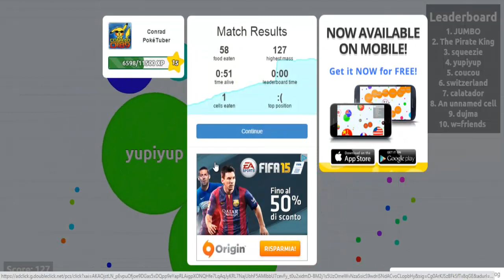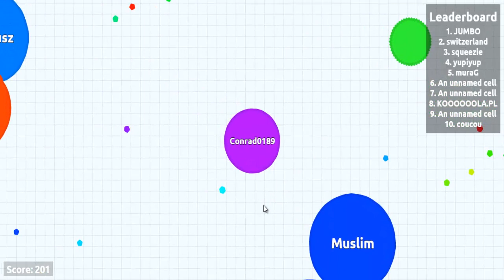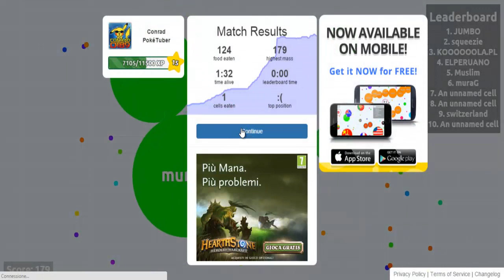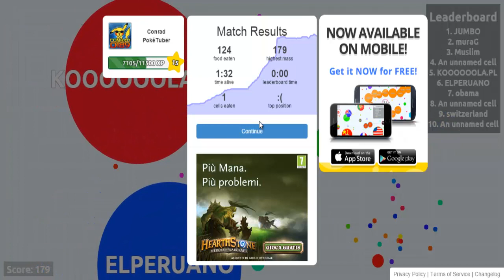Agar.io | Gameplay ITA | #18 | Vi Aspetto al Nuovo Evento!